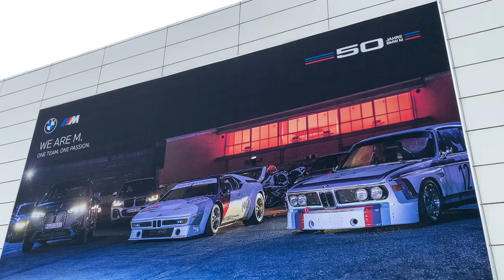[체험] BMW M 50주년 기념행사 + 드리프트 도전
00:00 인트로
00:14 BMW M 50주년의 의미
00:40 우리나라에서의 BMW M
01:07 BMW M 50주년 기념 행사 개요
01:19 깜짝 공개된 콘셉트 XM 양산 버전 이야기
02:00 BMW M 50주년 기념 행사 프로그램
03:21 BMW 드라이빙 센터 이벤트
03:53 드리프트 도전 - 인스트럭터 설명
07:07 드리프트 도전 - 1차 시도
08:05 드리프트 도전 - 2차 시도
09:17 드리프트 도전 - 3차 시도
12:15 드리프트 도전 - 4차 시도
14:48 드리프트 도전 - 5차 시도 - 마지막
16:19 엔딩

오늘은 지난 6월 2일에 있었던 BMW M 50주년 기념 행사에 다녀온 이야기입니다.

1972년에 BMW가 모터스포츠 부문 자회사인 BMW 모터스포츠를 설립하면서 시작된 M의 역사가 벌써 50년이 되었습니다. 우리나라에서도 M은 큰 인기를 누리고 있습니다. 특히 M 모델 판매량이 시간이 갈수록 크게 늘어, 이제는 아시아 지역에서도 M 모델이 가장 많이 팔리는 나라 중 하나가 되었죠.

이런 배경을 바탕으로, BMW 코리아는 M 모델이 주는 즐거움을 가장 확실하게 느낄 수 있는 장소인 BMW 드라이빙 센터에서 M 50주년 기념 행사를 열었습니다. 행사에 참석해 깜짝 공개된 콘셉트 XM의 양산 버전을 만나보고, 체험 주행 행사에 참가했습니다.

개인적으로는 M2 컴페티션을 몰고 진행한 원선회 드리프트 세션에 집중했는데요. BMW 드라이빙 센터에서 있었던 여러 미디어 행사에서 직접 참여해 봤지만 늘 마음처럼 잘 되지 않는 아쉬움이 있었습니다. 이번에는 어땠을까요.